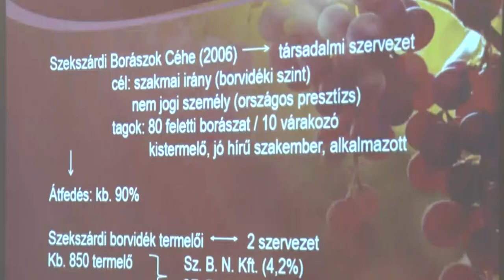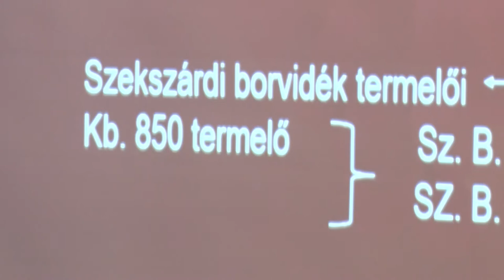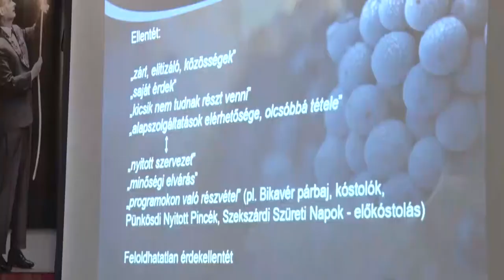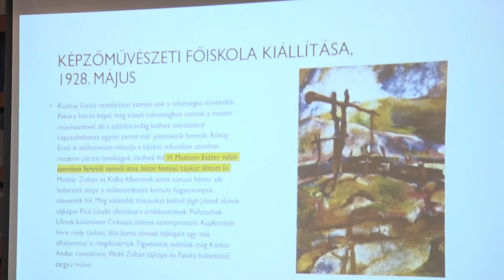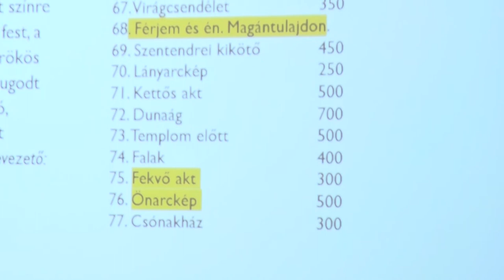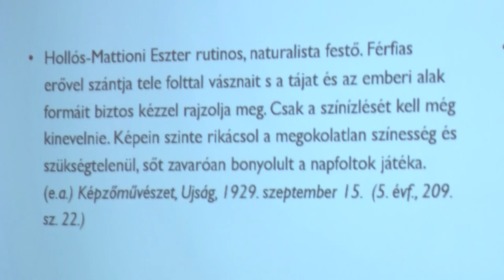Magyar Tudomány Napja - Wosinsky Mór Megyei Múzeum, Szekszárd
A Magyar Tudomány Napja  alkalmából  a szekszárdi Wosinsky Mór Megyei Múzeumban évek óta tudományos napot szervez , melynek keretében a legfrissebb kutatási eredmények kerülnek napvilágra.